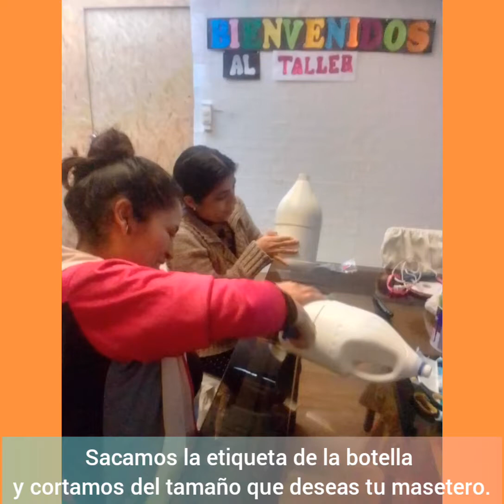Cuidemos el Medio Ambiente. Masetero a base de botellas.